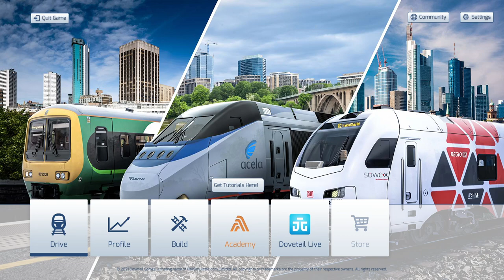TS2022: DB BR 101 Intercity Regensburg-Nuremberg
Cabride DB BR 101 Intercity from Regensbuurg Hbf to Nuremberg Hbf, 100Km.
Train Simulator 2022: Nuremberg-Regensburg. FIle Size 27GB.
1080p Max Graphics Settings, Nvidia RTX 2080 (16x Anisotropic Filtering).